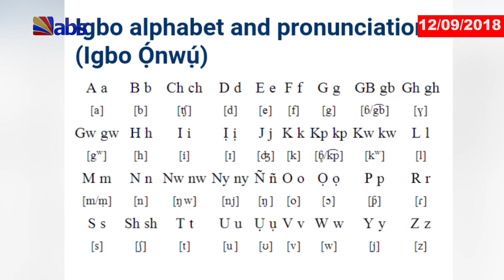Good Morning Anambra: Ikwanite Asusu Igbo